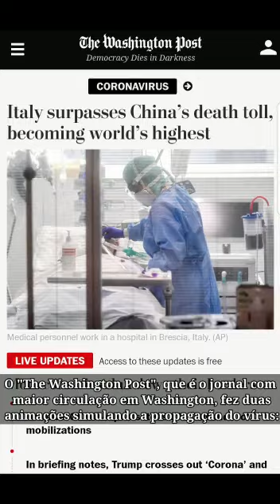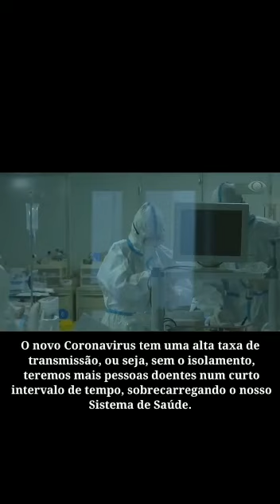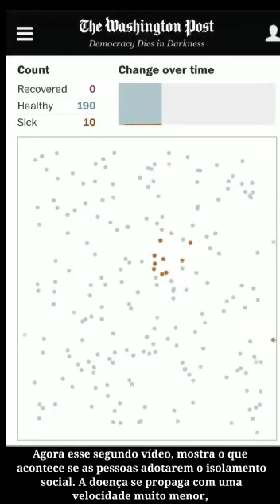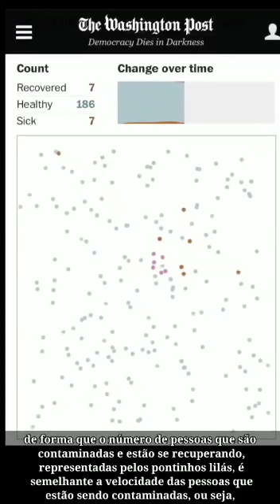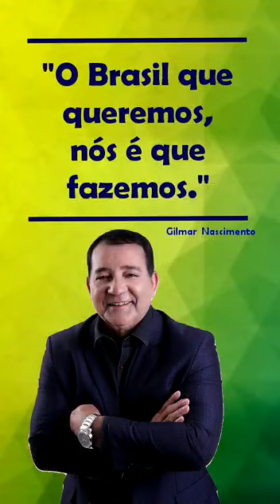Porque o ISOLAMENTO SOCIAL nesse momento?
Entenda a importância dessa medida individual nesse momento de combate e prevenção a essa Pandemia do COVID-19